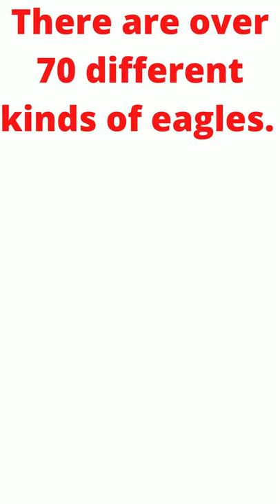Amazing information about Eagle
Eagles have amazing eyesight and can detect prey up to two miles away,
Eagles always live near water, Eagles like marshes lakes, and coasts, Eagles build their nests in the tall forest trees or cliffs near the water,
Eagles live up to 20 years to 14 years,
Eagles eat a wide range of prey including reptiles birds mammals and fish,
The largest eagle in the world is Steller's Sea Eagle,
Eagles can fly high and can reach heights up to 10000 feet to 37000 feet,
There are over 70 different kinds of eagles, Eagles are known for their hooked beaks sharp talons, and expert flying skills,

My other videos to watch- check out the links given below

Amazing facts about cats. funny cats, sleeping cats, the life of cats, foods of cats, speed of cats.
Amazing info about Animals I Tardigrades I Hoatzins I Bats I Elephants I Meerkat I Honeypot